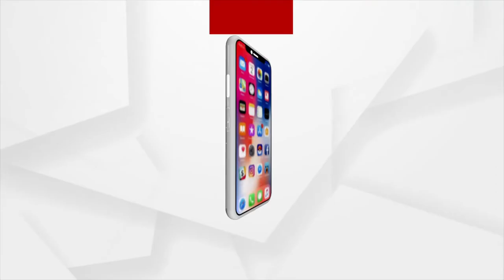ଦର୍ଶନ କରନ୍ତୁ ରାମ ଭକ୍ତ ହନୁମାନଙ୍କ ଆଳତି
'ଜୟ ହନୁମାନ'